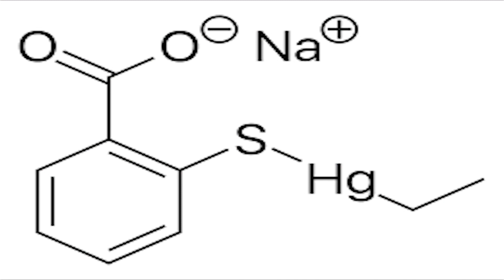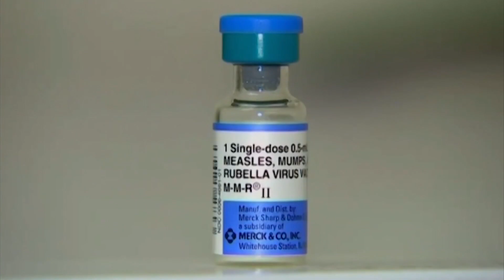Milkovich comments on autism linked to vaccines